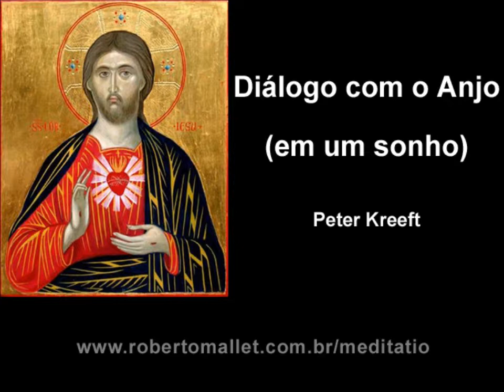Peter Kreeft - Diálogo com o Anjo (em um sonho)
In Como Vencer a Guerra Cultural, ed. Eclesiae, Campinas, 2011, trad. de Márcio Hack